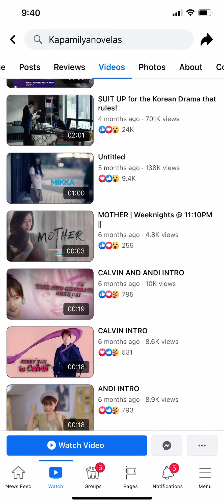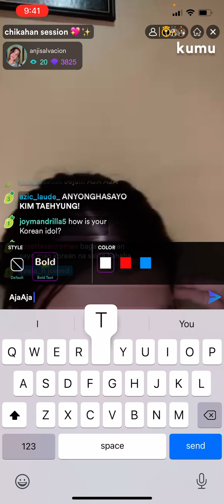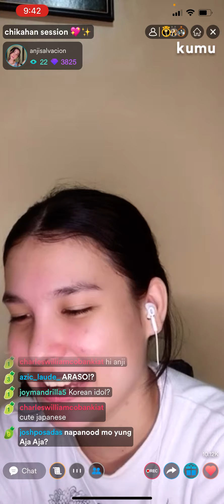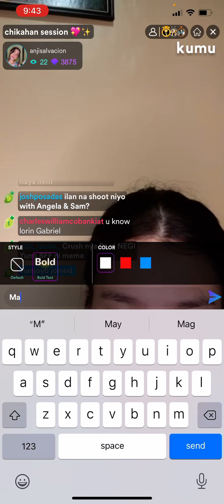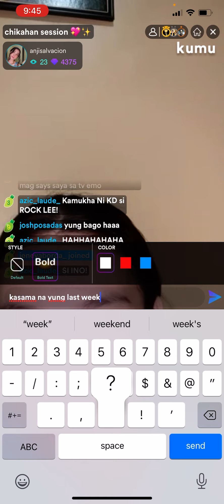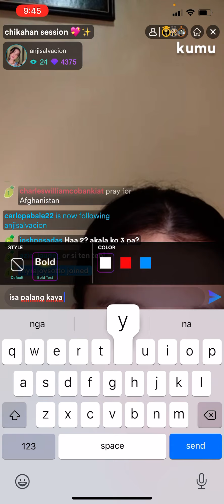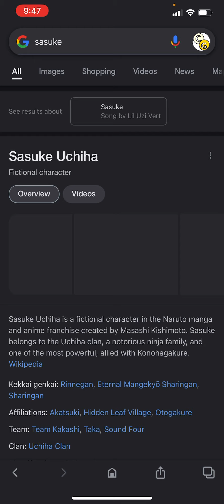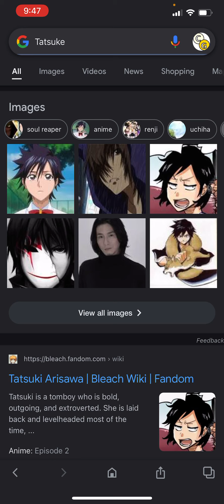Anji Salvacion's Livestream with KD Estrada August 18 Part 12